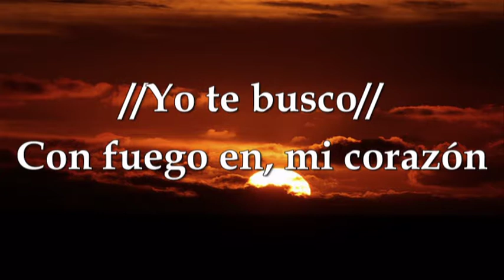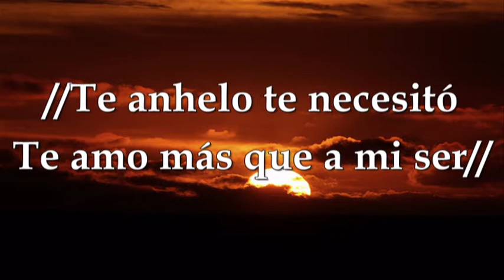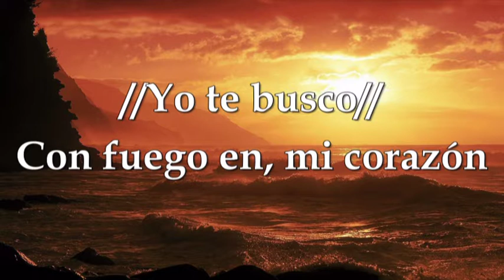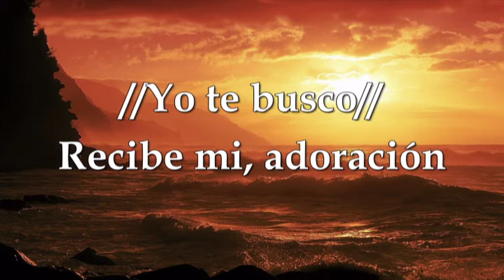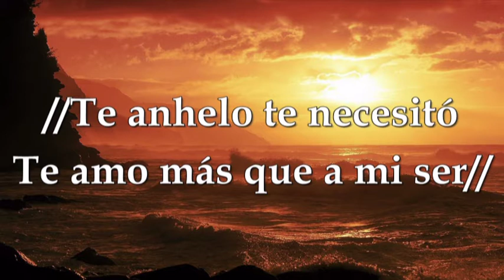Yo Te Busco